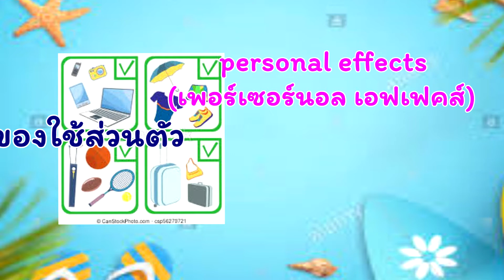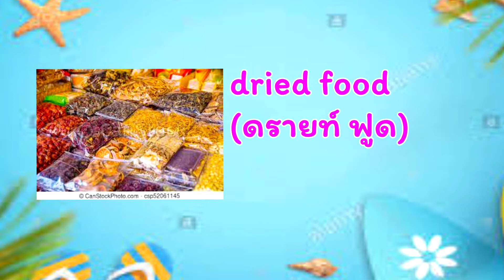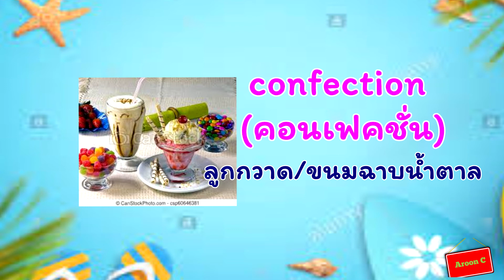เรียนภาษาอังกฤษ#ศัพท์ของซุปเปอร์มาร์เก็ต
ฝึกพูดภาษาอังกฤษ#ซุปเปอร์มาร์เก็ตได้ทุกวัยฟรี